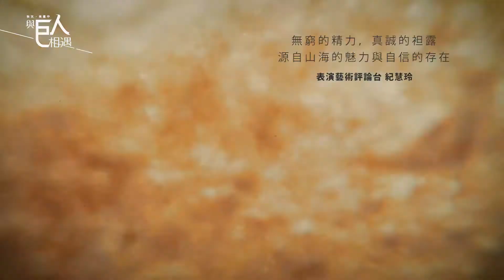2017 NTT遇見巨人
10/06-12/17   隨藝術家壯遊

◆ 布拉瑞揚舞團 雙舞作《無，或就以沉醉為名》
10/7 16:00
◆ 布拉瑞揚舞團 雙舞作《漂亮漂亮》
10/8 14:30
◆ 向井山朋子《繁複第三號--給四部鋼琴的頑固低音之歌》
10/6 19:30
◆ 華格納歌劇《女武神》
10/11 17:00、10/13 17:00、10/15 15:00
◆ 克里斯汀．赫佐《伊恩症候群》
 10/14 19:30、10/15 14:30
◆ 德米特里．克雷莫夫《仲夏夜之一切如戲》
10/21 14:30、10/21 19:30、10/22 14:30
◆ 臺灣國樂團《凍水牡丹》－風華再現
 12/2 19:30
◆ 多媒體劇場《攝影師》
12/2 14:30、12/3 14:30
◆ 雲門舞集《關於島嶼》
12/8 19:30、12/9 14:30、12/10 14:30
◆ 四把椅子劇團《遙遠的東方有一群鬼》
12/16 19:30、12/17 14:30